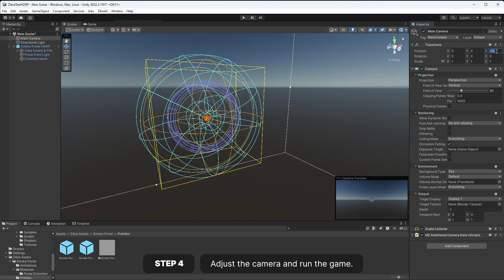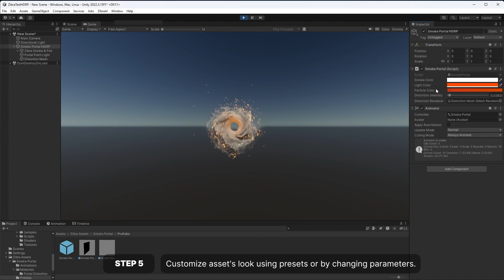Zibra Smoke & Fire. Smoke Portal Asset Set-up. Unity Tutorial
This Unity tutorial demonstrates how to utilize the Smoke Portal, an interactive VFX asset based on Zibra Smoke & Fire's real-time simulated smoke.

This Unity asset includes four presets and three animations: portal formation, idle, and portal disintegration. It also features easy-to-use controls for appearance customization.

Follow our Unity tutorial for beginners to learn how to use this asset in your game development projects.

Technical Specifications:

Tested on a desktop with an RTX 2060 at Full HD (1080p) using the Built-in Render Pipeline (BRP).
GPU Frame Time (for a scene with the effect): 5.9ms.
FPS: 170.

Note: This asset is compatible with Zibra Smoke & Fire.